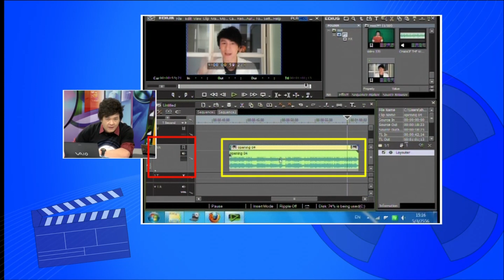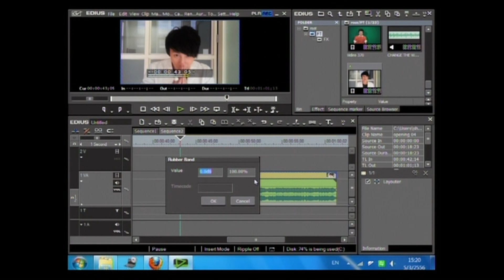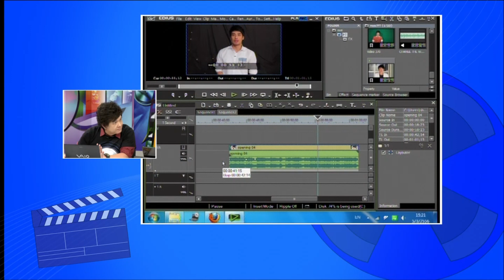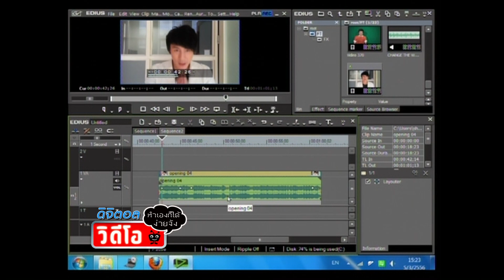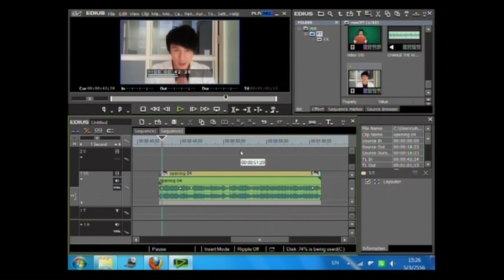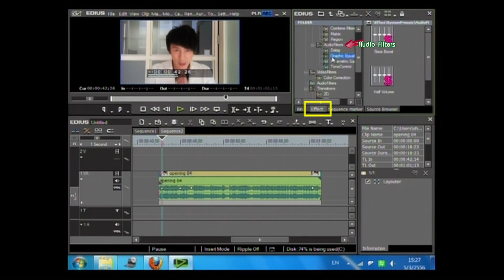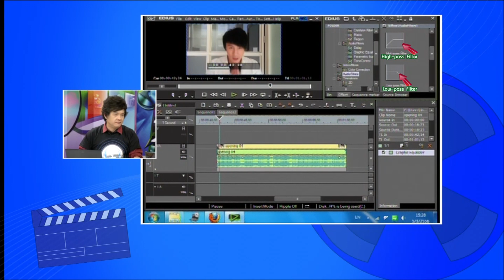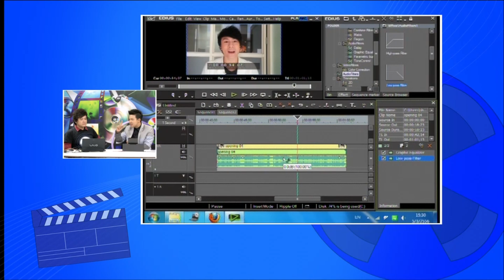รายการดิจิตอลวิดีโอทำเองก็ได้ง่ายจังตอนที่19 การปรับแต่งเสียง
ตอนที่19  การปรับแต่งเสียง
การปรับระดับเสียง เพิ่มลดโวลลุ่ม แพนซ้ายขวา ซ้อนเลเยอร์ เฟดหัว เฟดท้าย
การมิกซ์เสียง ให้เท่ากัน
การปรับแต่งเสียง EQ ,Low pass ,Hi pass
การบันทึก voice over
การใส่เพลงประกอบ
การใส่ตัวหนังสือ Titles
การทำ CG ไตเติ้ล interlude ,  key scene
การ import CG มาจากโปรแกรมอื่น
รายการดิจิตอลวิดีโอทำเองก็ได้ง่ายจัง
ตอนที่ 1 ยุคเริ่มต้นแอนะล็อกวิดีโอ ตอนที่ 1
ตอนที่ 2 ยุคเริ่มต้นแอนะล็อกวิดีโอ ตอนที่ 2
ตอนที่ 3 จากยุคแอนะล็อกสู่ยุคดิจิตอล
ตอนที่11 การถ่ายวิดีโอให้มีคุณภาพ
ตอนที่12 เทคนิคการถ่ายทำในสตูดิโอ
ตอนที่13 เทคนิคการถ่ายทำนอกสถานที่(Outdoor)
ตอนที่14 การถ่ายทำแบบกล้องเดี่ยวและหลายกล้อง
ตอนที่16 ทำความรู้จักซอฟต์แวร์ตัดต่อ
ตอนที่17 เทคนิคการตัดต่อในรูปแบบต่างๆ
ตอนที่20 เสียงบรรยาย เพลงประกอบและกราฟิก
ตอนที่22 เทคนิคการลดความหนักของงานตัดต่อ
ตอนที่23 การOutputเมื่อเสร็จงานตัดต่อ
ตอนที่24 การอัพโหลดงานตัดต่อขึ้นอินเทอร์เน็ต
ตอนที่26 การถ่ายวิดีโอด้วยแอพบนแท็บเล็ต
ตอนที่27 การปรับแต่งวิดีโอด้วยแอพบนแท็บเล็ต
ตอนที่28 การตัดต่อวิดีโอด้วยแอพบนแท็บเล็ต
ตอนที่30 บทสรุปของดิจิตอลวิดีโอทำเองก็ได้ง่ายจัง